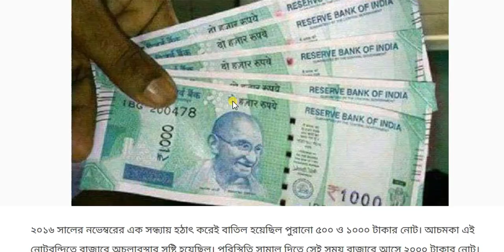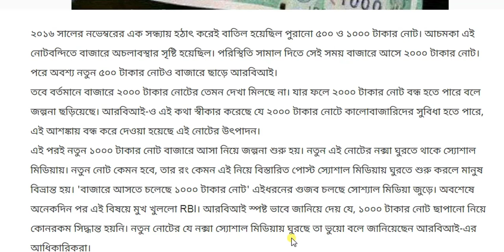এই মুহুর্তের সবচেয়ে বড় খবর! 'বাজারে আসতে চলেছে ১০০০ টাকার নোট' - দেখুন RBI কি বললো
RBI কি বললো?

Music Credit: You are free to use the music in your multimedia project (online videos (YouTube), websites, animations, etc.) as long as you credit me, For example: "Music or "Royalty Free Music from Bensound"